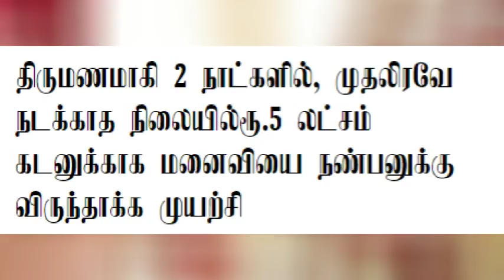கர்நாடக,உப்பள்ளி டவுன் கணேஷ்பேட்டை பகுதியில் வசித்து வந்த முஸ்தாக் செய்ததை பாருங்க | Thoothupura